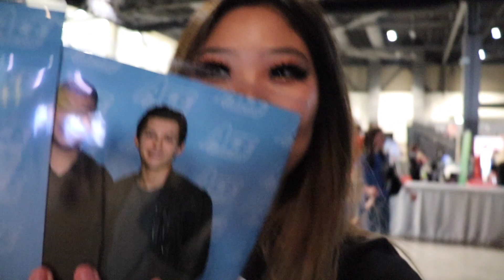First Vlog: Tom Holland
Hi everyone!
This is my very very first vlog and YouTube video!
There is a lot to improve, but I'm so excited and happy to start something I have always wanted to do.

This vlog is especially special to me not only because I finally gathered the courage to begin a channel, but also because I had the opportunity to meet someone dear to my heart.

Thank you to my brother for giving me this opportunity
Thank you to my boyfriend for taking me to this event

I hope you enjoyed walking through this experience with me!

_Music_